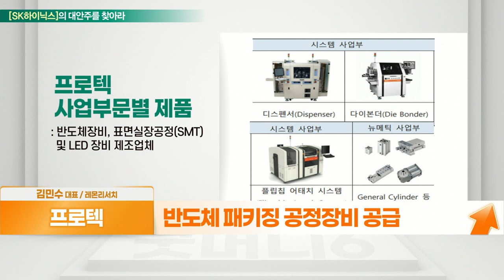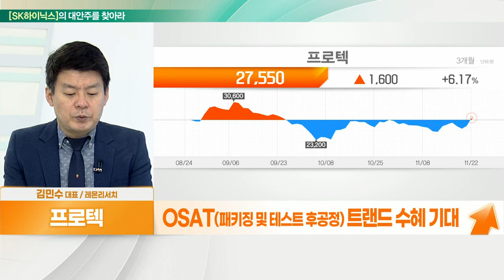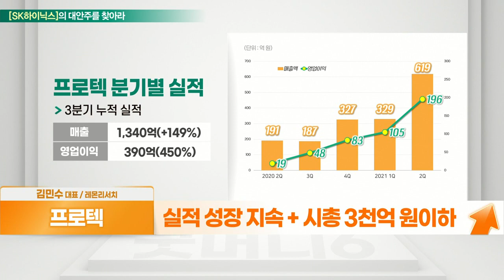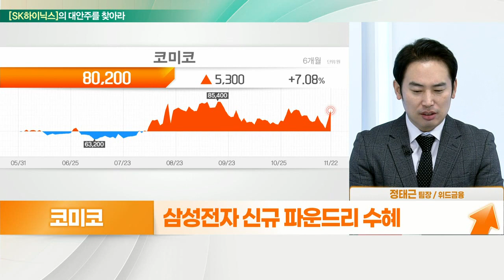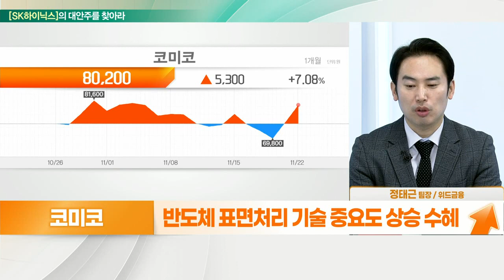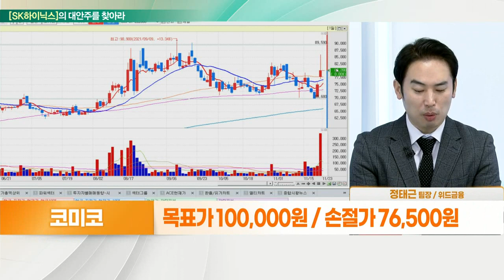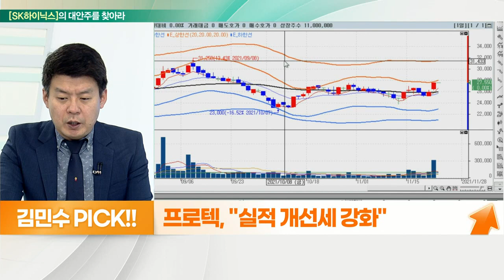프로텍 VS 코미코... 반도체 업종 기대감_대안주를 찾아라 (20211123)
- 실적 개선세 강화
- 반도체 패키징 공정 장비 공급
- 삼성전자, ASE코리아 등 다양한 납품처
- OSAT(패키징 및 테스트 후공정) 트랜드 수혜 기대
- 실적 성장 지속 + 시총 3천억 원 이하

- 삼성전자 신규 파운드리 수혜
- 국내외 글로벌 반도체 기업 고객사 확보
- 세정‧코팅 관련 반도체 분야 최초 사업화
- 반도체 표면처리 기술 중요도 상승 수혜